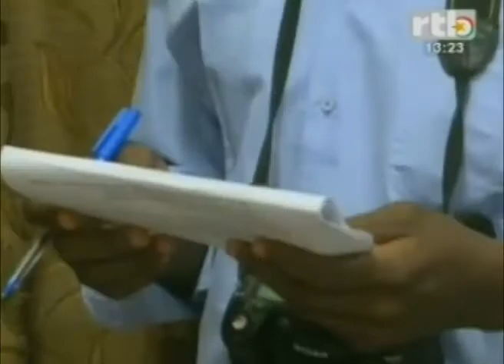RTB - Mise en place d’un Comite de Soutien au Referendum